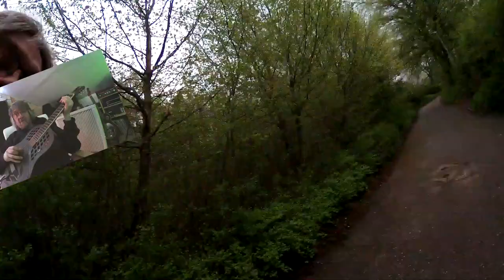Sunday Therapy - Sports & Music - NEW Song "Running Man (ID 1576)"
Jogging today my 5 kilometres route & by this I had inspiraton for a new Song "Running Man"

Running and making music is the best therapy!!!

"Running Man (ID 1576), Ambient Blues Joe (ID 773) - Lobo Loco